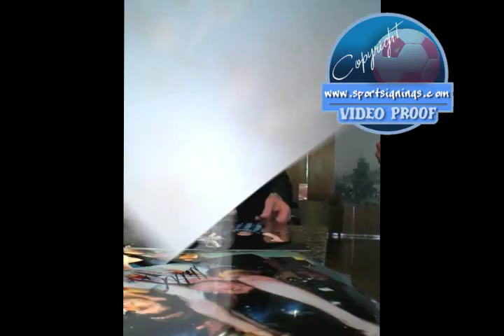Italia 1990 Signing autographs TRADE ENQUIRIES WELCOME